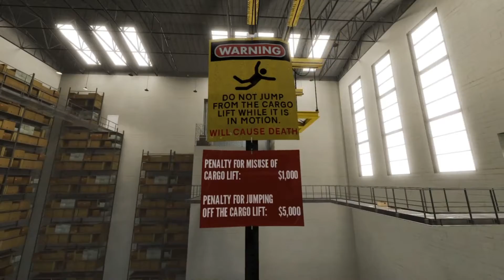Cold Feet Ending | The Stanley Parable: Ultra Deluxe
The Cold Feet Ending is the ending that occurs when you miss the Cargo Lift and jump down to your death.

This ending is in the HD remake and Ultra Deluxe.

Chapter

Obtaining The Ending
Exit Stanley's Office. At the 2 doors, pick the one on the right. Pass through the Employee Lounge, and go straight to the warehouse. Get on the cargo lift, but back off of it quickly before you move with the lift.

The Ending
The Narrator is surprised at Stanley's hesitation, saying he's gotten "cold feet". He states that, since the platform isn't coming back, his only choice is to either get comfortable or jump off the platform to the floor below.

If Stanley hesitates, The Narrator claims that it isn't that far down to the bottom floor and that he's sure you can make it, before childishly chanting him to "do it!".

Once Stanley jumps off, he dies. The Narrator, in a sarcastic tone, says he was mistaken. The game then resets.

Notes
- If Stanley instead hops onto one of the nearby boxes sticking out of shelves or hesitates jumping down entirely, The Narrator will continue to harass Stanley into getting to the bottom, claiming that's "not the Stanley I know".

Trivia
- The Powerful Ending is near identical to this one, however, the player can simply jump down at another point, either before getting on the lift or while riding it.
- If Stanley goes off the lift after it starts, but then goes back on after the dialogue has started, the Narrator will continue the cold feet dialogue until Stanley continues with other endings.